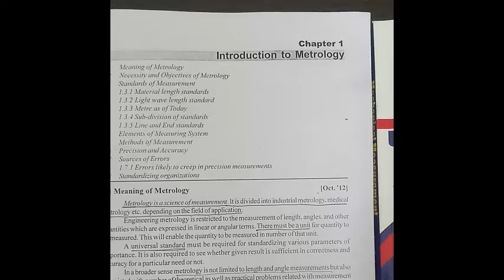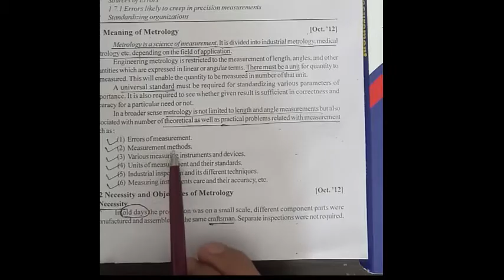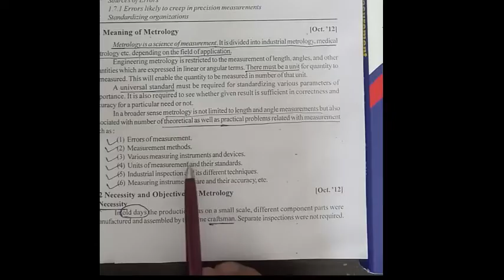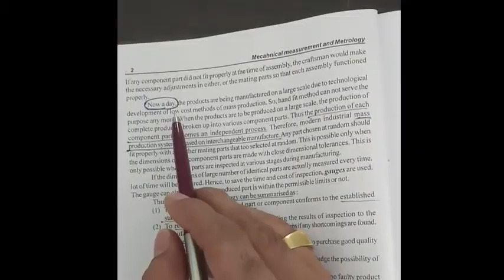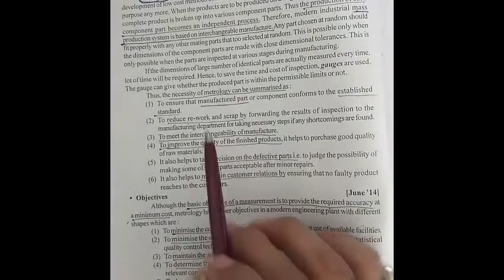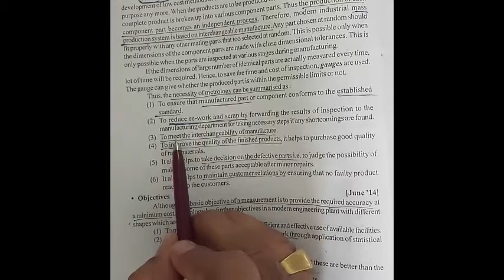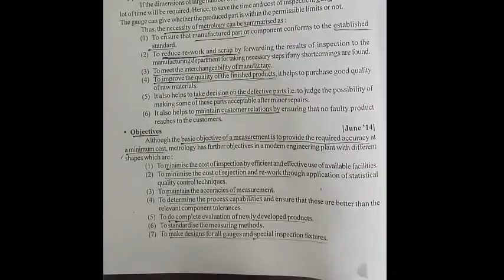MMM Lecture 1 Introduction of Metrology| 4th Sem GTU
Introduction about Metrology